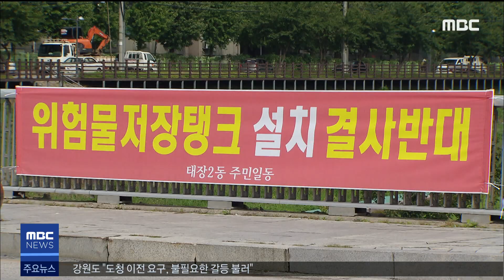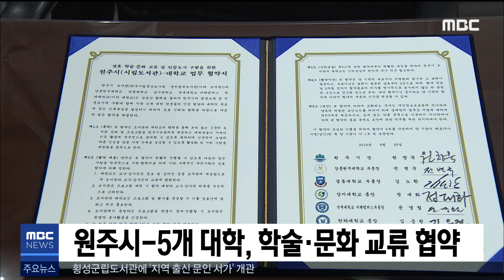2019. 9. 25 5NEWS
- 강원도, "도청 이전 요구, 불필요한 갈등 야기"
- 돼지열병 차단 소독 양돈농장 드론 투입
- 횡성축협 조합원 행사 취소.. 한우축제는 예정대로
- 도내 ASF 역학 농가 82곳... 철원 46곳으로 절반 이상
- 청솔아파트 임대업체 - 원주시장 면담 무산
- 실업급여 부당수령.. 일당 5명 검거
- 불법 도박장 개설.. 일당 2명 징역형
- 원주 수소충전소 설치 추진.. 주민 반대
- 원주 화훼단지 사업 감사원에 공익감사 청구
- 원주 5개 대학과 학술, 문화 교류 협약